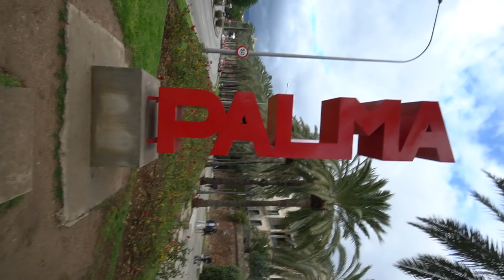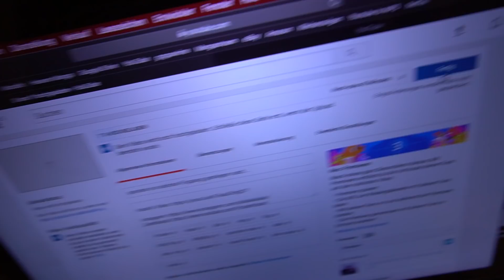mein iPhone XS fiel unterwasser (funktioniert es noch?)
Daily Vlog #21 erste Vlog auf M.

P.s.: Sorry, ab morgen kommen die Videos wieder früher :)

Nächstes Video: "Reise Review"